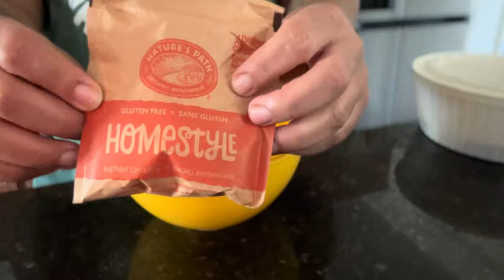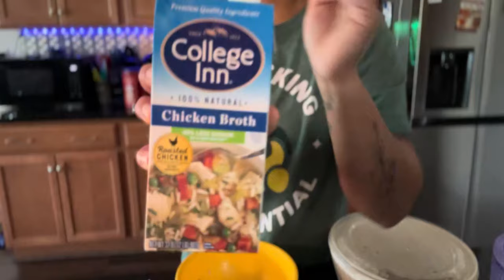Boosting AAC Confidence/ Practicing My Facial Expressions